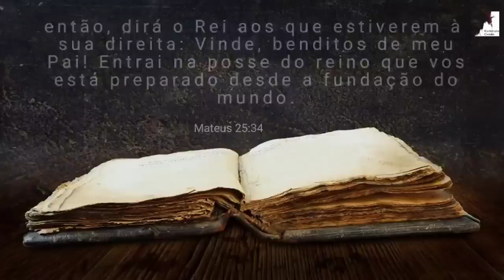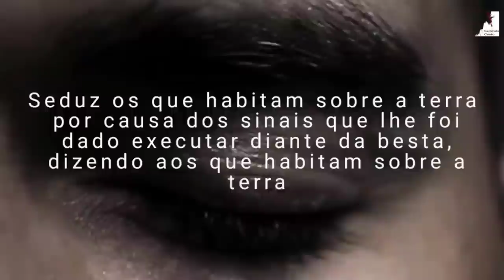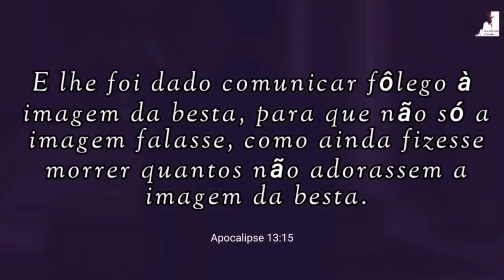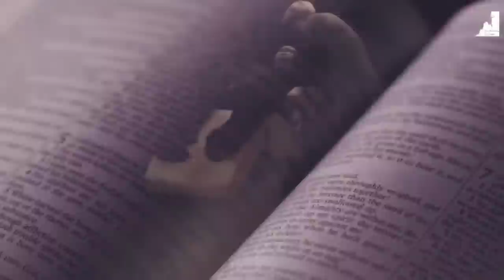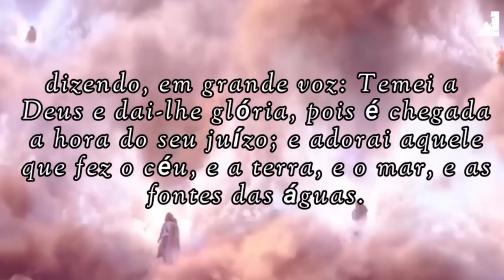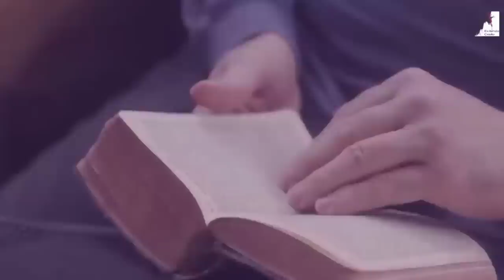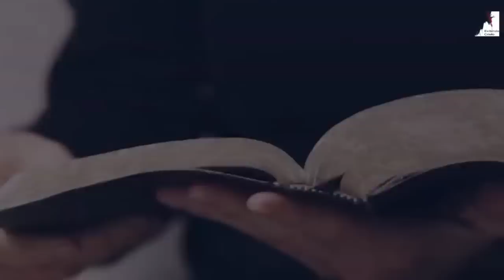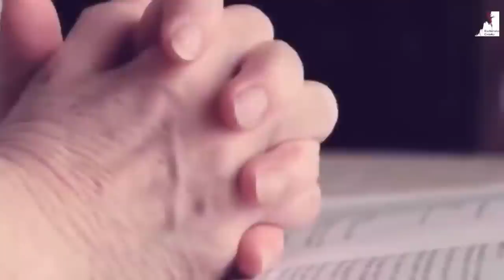PREPAREM-SE PARA O QUE ESTÁ POR VIR! VOCÊ ESTÁ PREPARADO?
Muita coisa vai acontecer, arrebatamento da igreja, o governo doa anticristo a grande tribulação, o reino milenar e i governo do nosso Senhor Jesus aqui na terra. Se Prepare igreja.

🔸PREGAÇÕES

🔸 SÉRIE APOCALIPSE

🔸EZRA MA

🔸MIGUEL MA

🔸Queridos irmãos!